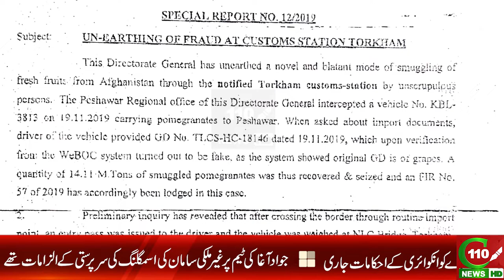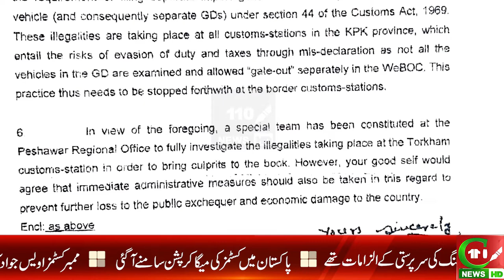PAKISTAN CUSTOMS INVOLVE IN MEGA CORRUPTION | C110 NEWS HD | REPORTED BY SAMEER QURESHI